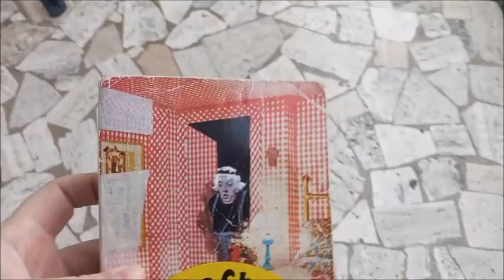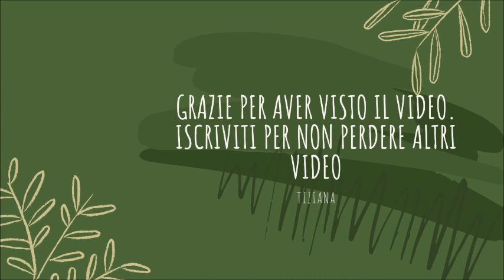svuota la spesa ||| Tiziana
***LEGGIMI***
MyShopAvon: avon.it/store/myshoptiziana
Cataloghi Avon: avon-brochure.it/avon/myshoptiziana/c03_it_2024/catalogocasac03/